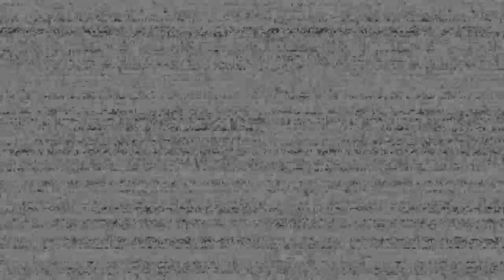Sympatyczna Przejażdżka w jaskini Foxy'ego - Five Night's at Freddy's Help Wanted (VR)(DLC COD) [10]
MOJE SOCIALE!